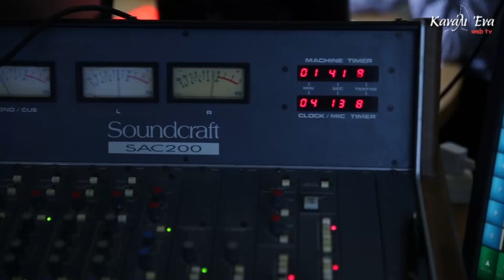Ο Γ. Μώραλης στην εκδήλωση του Συνδέσμου Νέου Φαλήρου